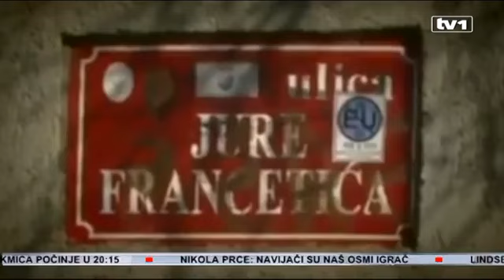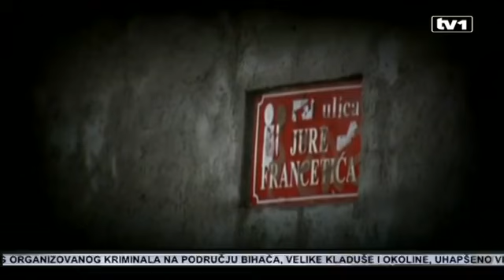Bećirović: Inicijativa SDP-a je prva pobjeda antifašizma u postdejtonskoj BiH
Gostovanje na TV1 povodom usvajanja inicijative SDP o ukidanju ulica u Mostaru koje nose ime po ustaškim zločincima